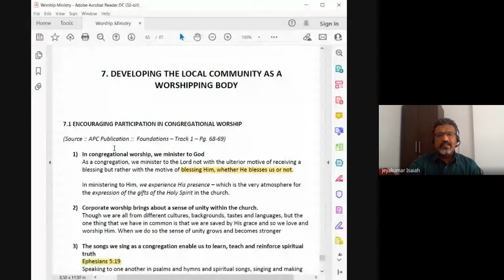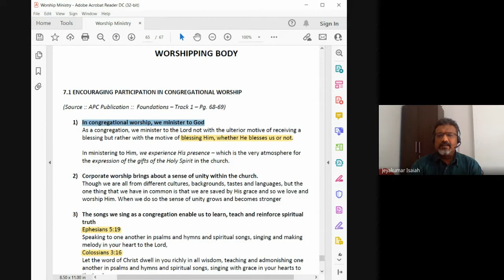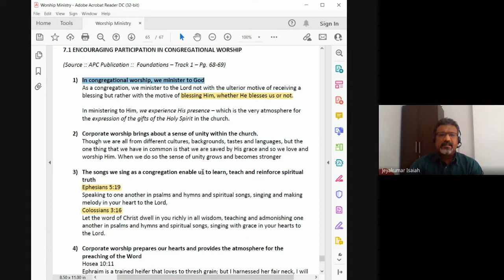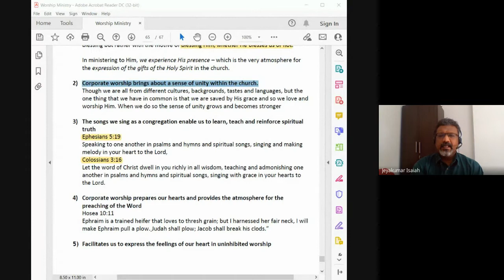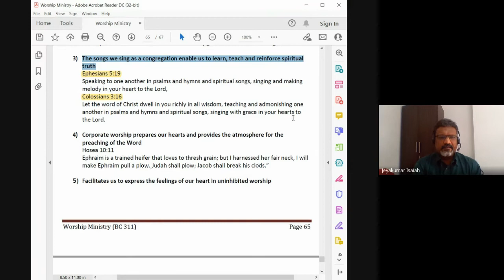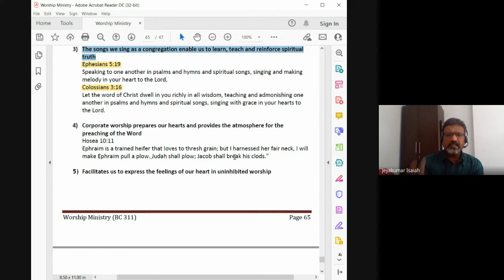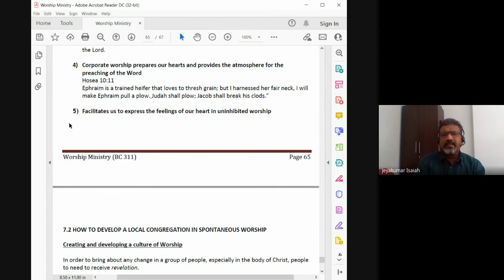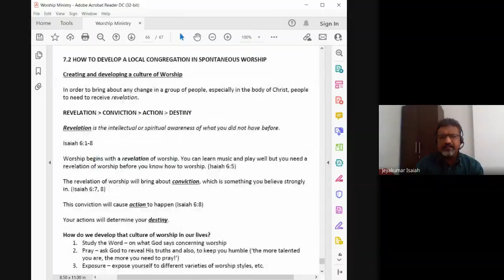Worship Ministry | Lecture 23 : BC311-WM-20211019